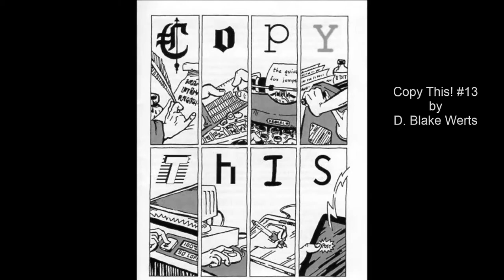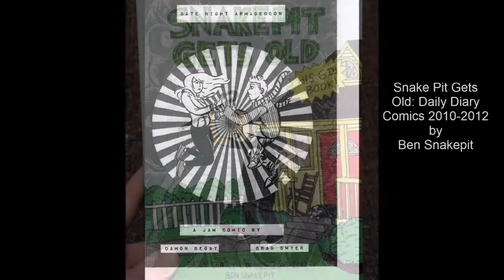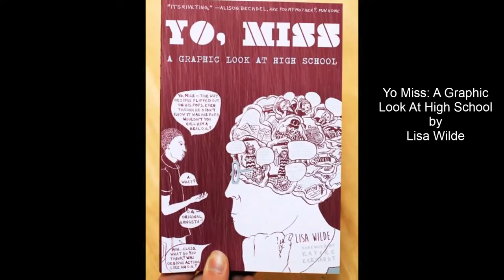April Comix & Zines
Indie Comic and Zine Reviews!

Loser Comix #2
by Richard Van Ingram
Published by Loser Comix Group

Smallbug Comics #2 & #3
by Charles Brubaker

SharkBiplaneMan
by Ryan Mullins

Toilet Baby
by Desmond Reed

Copy This! #13 & #14
D. Blake Werts
or use bwerts (AT) vnet (DOT) net

Death in Oxaca #1
by Steve Lafler
published by Alternative Comics

Slaver Empire
by Eugenio Negro

Bleedfish
by Mike and Bobbi Pigford

Southern Hospitality
by Bart Thompson and Kevin Richardson
Published by Approbation Comics, Approbation Entertainment

Bocas
by Eugenio Negro

Henry & Glenn Forever & Ever
by Rob Halford and Tom Neely
from Microcosm Publishing

The Adventures of El Diablo Azul #1
by Michael Waggoner and various artists
published by Free Fall Press

Badly Drawn Book
by John T Howard
Published by Short & Curly Graphics

The Strange Fungus in Mr Winslow & Other Stories
by Jason E Axtell

Peculiar Paper People
by Billy McKay
N. Olmsted, OH 44070

Blood and Batteries #1
by Mike Pigford

Monster Versus The Pop Culture Nihilists #1
by Colin Upton

Fiver Fun Comics
published by Tom Davidson

Sexy Monster, Brutal Girlfriend, & Nip Slip
Created by John T Howard and Stacey Earley

Hass #1
by Bart Thompson and Federico Santagati

One Last Day
by Adam Yeater

Thanger Dangers
by J.T. Yost
Published by Birdcage Bottom Books

Get Into Comix
by Brad Dwyer

Eyesight Comix #4
by Callum MacKenzie and Alex Hood

Date Night Armageddon
by Damon Begay

Snake Pit Gets Old: Daily Diary Comics 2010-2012
by Ben Snakepit
from Microcosm Publishing

Mineshaft #31
published by Everett Rand and Gioia Palmieri

One Last Day - Organic Madness
by Adam Yeater

Earwig & Maggot
by Wil Hines

Metonymy of Afterlife #1
by Galen Gudenkauf and Zac Finger

Dictator of Love
by Damon Begay

Jenny Spookawski Ghost Girl #1
by Dennmann
from Skit Productions

One Last Day the Hiroshima issue
by Adam Yeater

Interstellar Comix #2
by Damon Begay

As You Were #2
from Silver Sprocket Bicycle Club

Amazing Arizona Comics #2
by Russ Kazmierczak Jr.
Published by Karaoke Fanboy Press

Yo Miss: A Graphic Look At High School
by Lisa Wilde
from Microcosm Publishing

One Last Day One Shot
by Adam Yeater

Interstellar Comix #3
by Damon Begay

One Last Day The 9th Art
by Adam Yeater

Unhenged #0
by Brad Dwyer & Zac Finger
Brad's sites